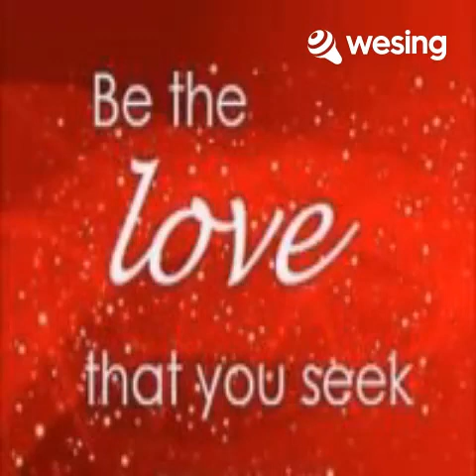You are the Reason